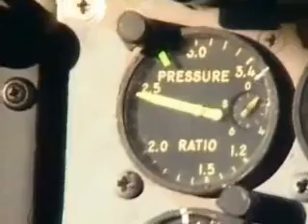B 52 Carpet Bombing